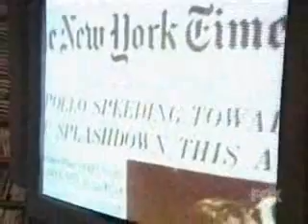Did We Ever Land On The Moon (Part 3 of 5)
Discovery channel: Did we ever land on the moon